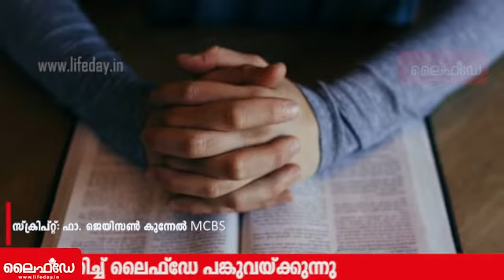വി. കുരിശിന്റെ വഴി പ്രാര്‍ത്ഥന ചൊല്ലുന്നവര്‍ക്ക് ലഭിക്കുന്ന 14 അനുഗ്രഹങ്ങള്‍